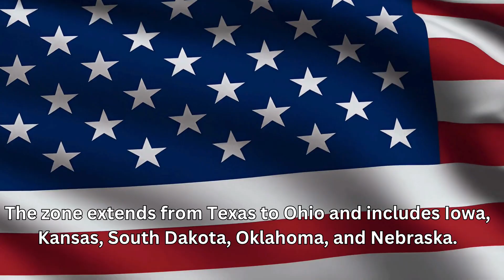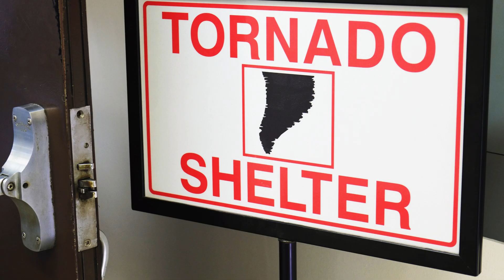Natural Disaster - Tornado | Learn About Tornado | Great Learning for Kids About Tornado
This Video gives a detailed understanding of one of the major Natural disasters of the world Tornado. What a Tornado is? why it forms? how it affects us? how to be safe? and more. With great breathtaking visuals and beautiful descriptions, it is a great learning video for kids or nature enthusiasts or people having interest on learning about natural disasters specially storms and Tornado.